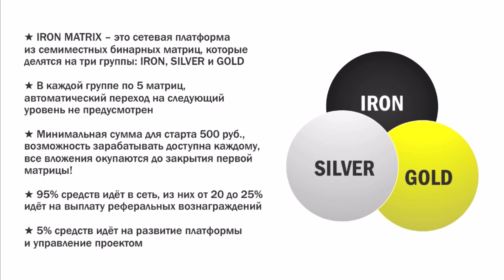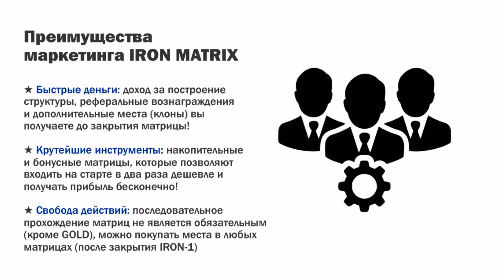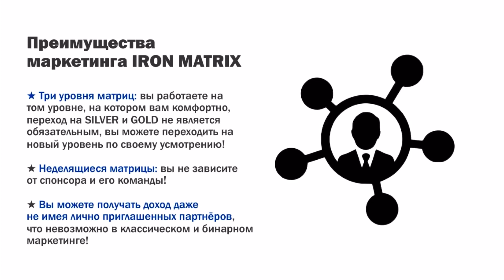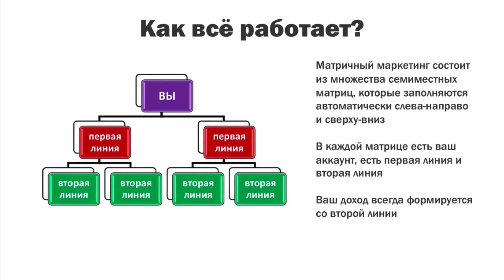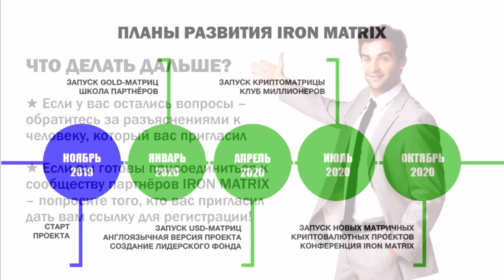💲Онлайн доходы с IRON MATRIX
Iron Matrix - представляет собой инструмент для увеличения и постоянного получения дохода
✔️Платёжные системы: банковские переводы, электронные кошельки, криптовалюта.